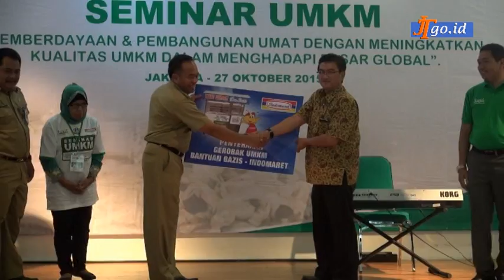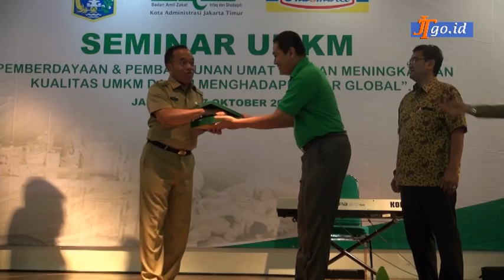Seminar UMKM di Kantor Walikota Jakarta Timur